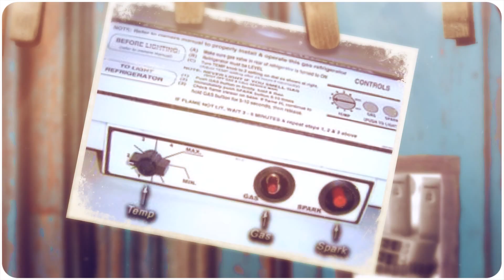Remote digital thermometer for gas fridges from Warehouse Appliance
Gas refrigerators are all manual temperature controlled. No digital thermostats or electronics whatsoever. This is what you would expect from a non-electric refrigerator.